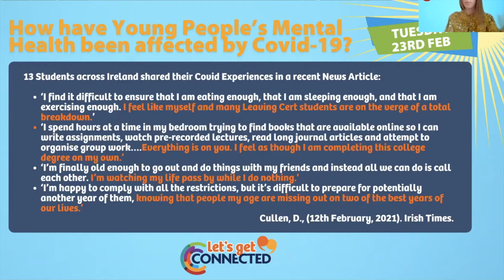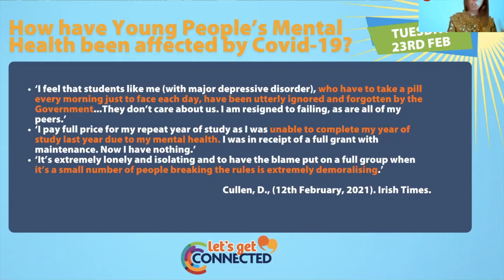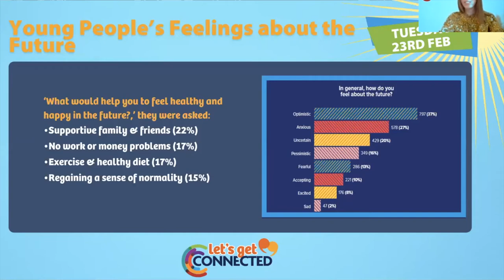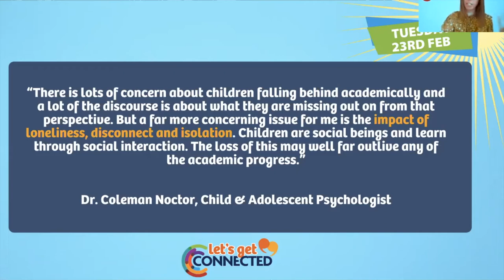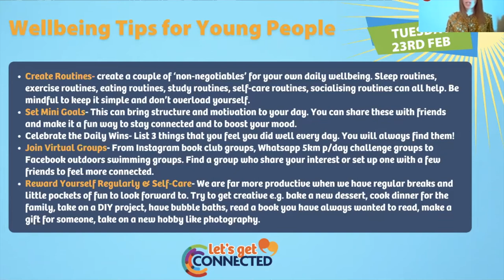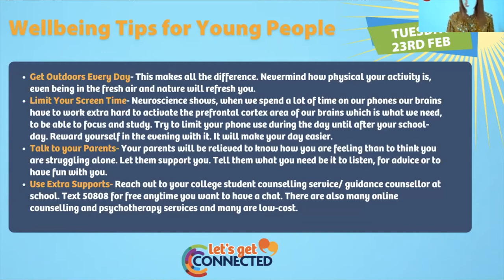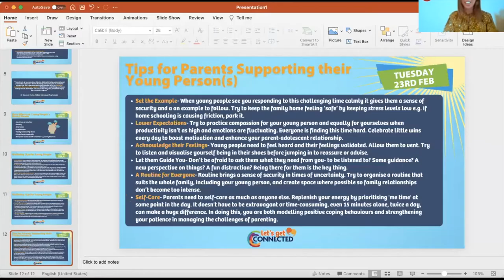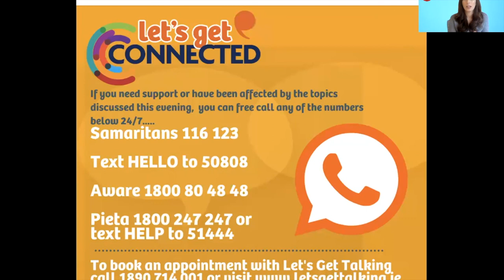Youth Mental Health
We are delighted to announce our partnership with St. Anthony's & Claddagh Credit Union and St Jarlaths Credit Union to bring "Let's Get Connected" 💛🧡

A series of online mental health supports from Monday the 22nd of February, covering topics including tips to support our mental health, youth mental health, isolation & loneliness, diet, exercise, and working from home.

The current pandemic has caused a lot of stress on young people's mental health.

Join Grace Harrison Let's Get Talking psychotherapist and the Irish Second-Level Students' Union - ISSU  Welfare Officer Matthew Ryan who discuss tips that young people can use to support their mental health during these difficult times, and how the pandemic has had an impact.